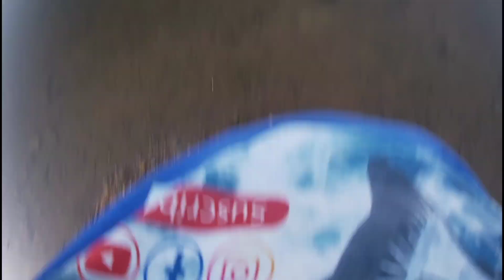pesca de crappies y cocina de truchas